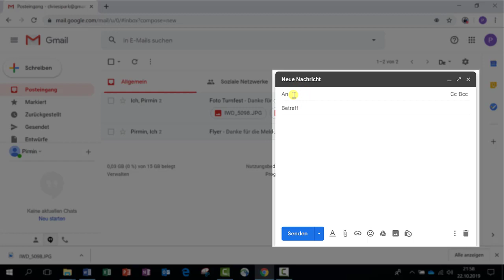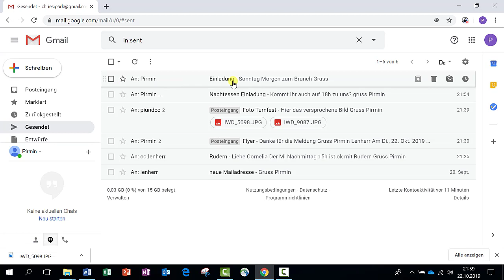Gmail Mail Entwurf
Google Mail Gmail
Mailentwurf